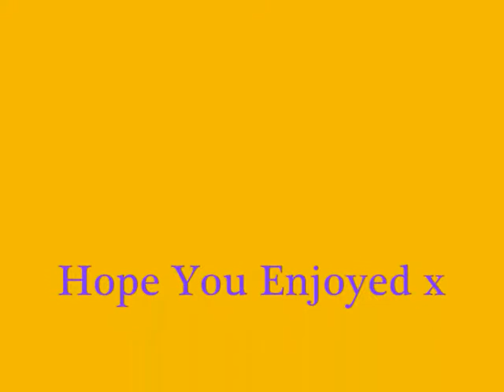Danny And Alice - I Do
A lttle vid about how Alice feels about Danny. No story behind it just abit of fun, Danice cuteness :D

Plus I have wanted to use a colbie caillat  song coz her songs r perfect for shipping :D she is like my fave female artist other than Pink :D

DanH2010 x